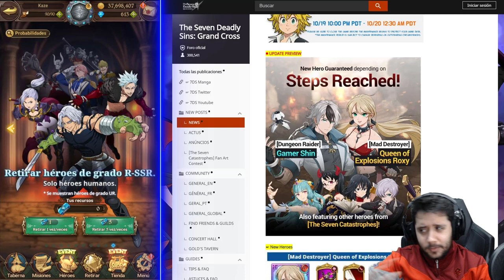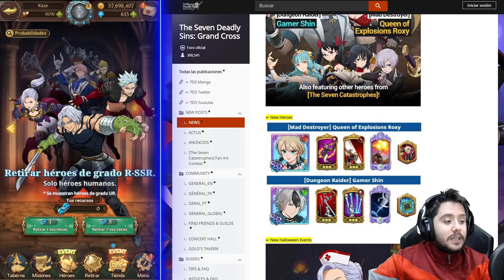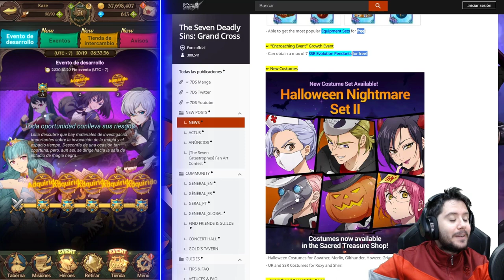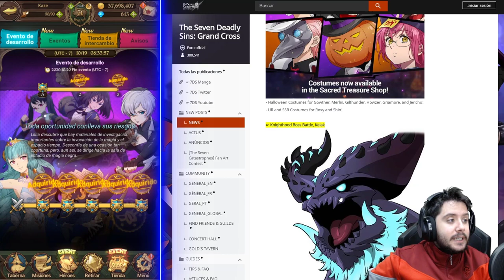NUEVOS PERSONAJES ORIGINALES Y CONTINÚAN LOS EVENTOS DE HALLOWEEN | 7DS: Grand Cross